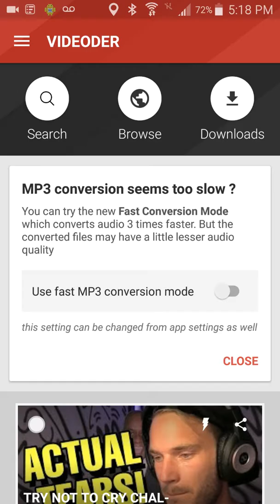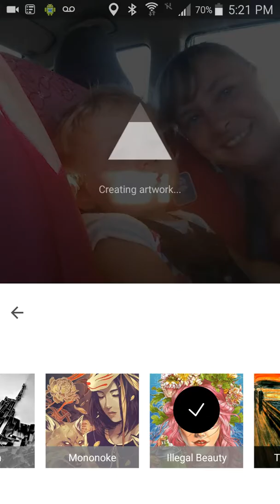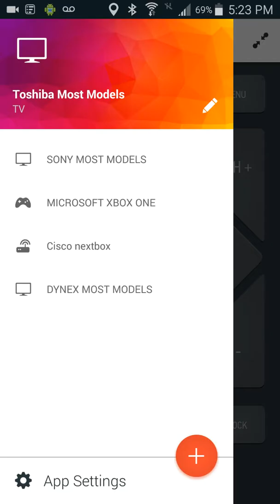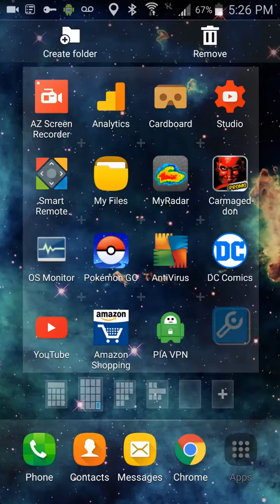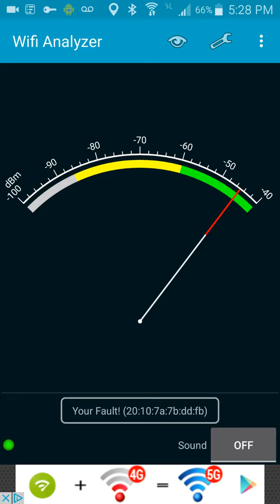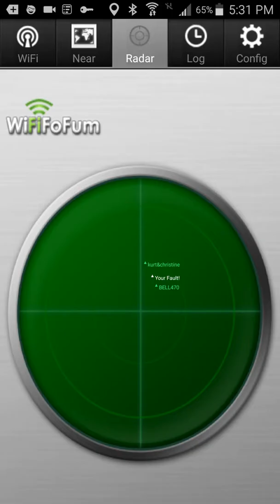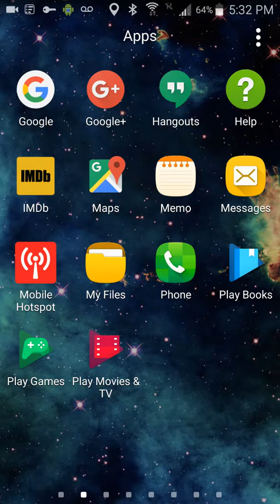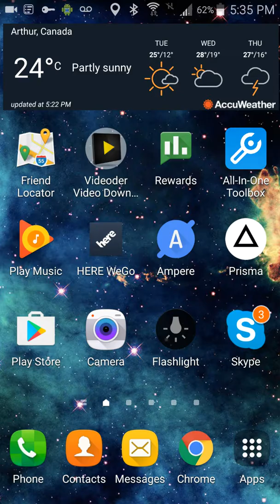Whats On My Android - Samsung Galaxy S5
As requested, here is a video of all the programs I have on my Android cellphone.